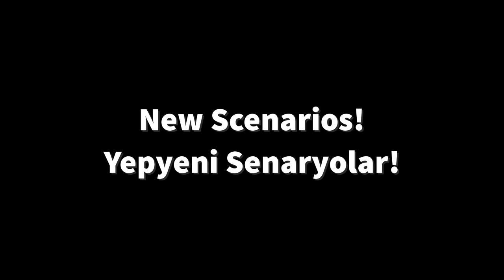AoC2 - Conqueror's II | Official Trailer & Release Date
Trailer Video by UlutasErn